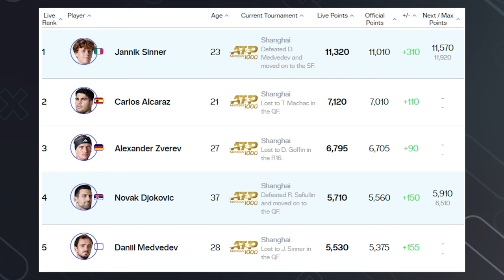Sinner Year End No.1 after Shanghai 2024 Title | Tennis News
Jannik Sinner has secured the year end number one after Carlos Alcaraz lost his match in Shanghai to Tomas Machac. It is the first time Sinner has secured the top spot and with many weeks left he could further push himself ahead of the pack. Will Alcaraz or Djokovic recover the top stop in 2025?

0:00 | Intro
0:15 | ATP Rankings
0:50 | Outro